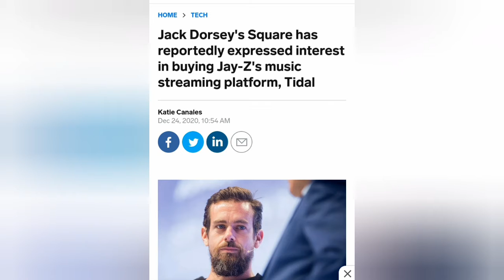jay z may sell tidal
✅//Grab This Book

All You Need to Know About the Music Business: 10th Edition Hardcover
by Donald S. Passman